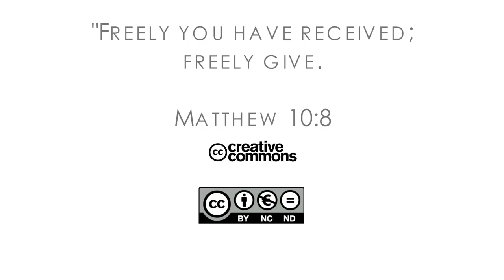17Q01 / 08 The Newspaper Ad: Part 1